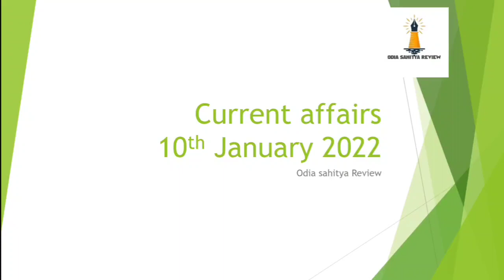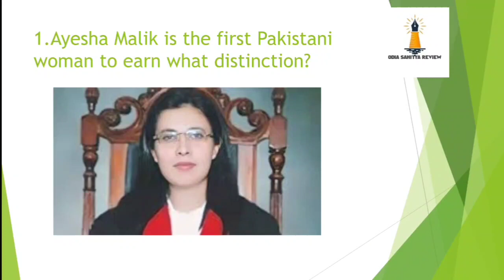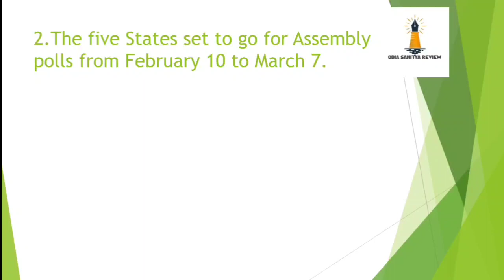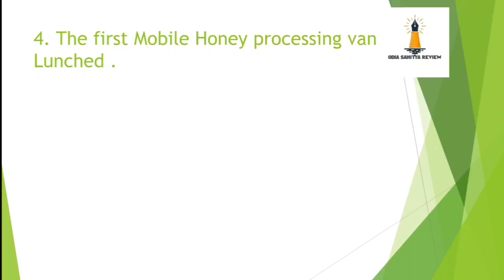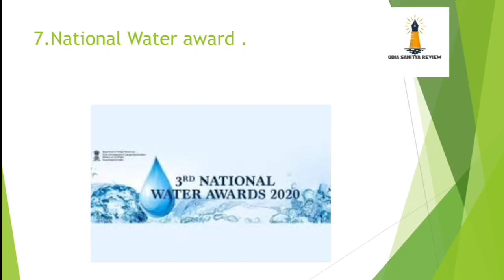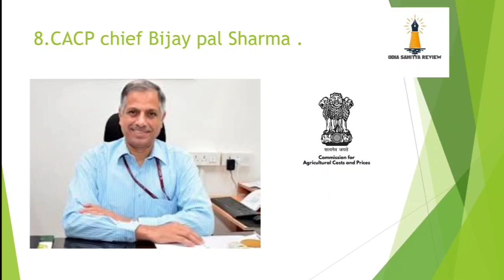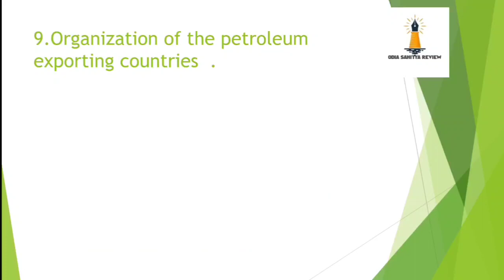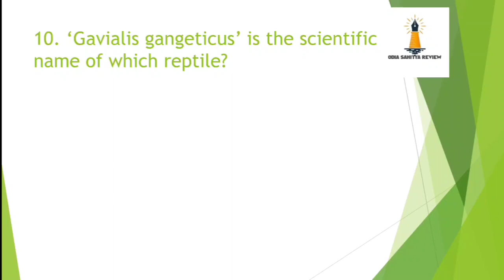Today's current affairs / 10.01.2022 || ODIA SAHITYA REVIEW